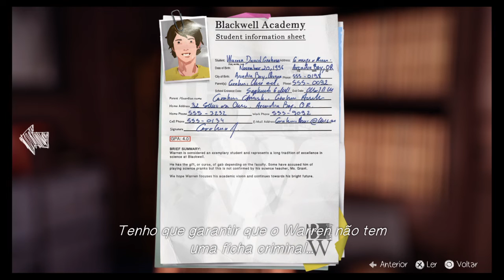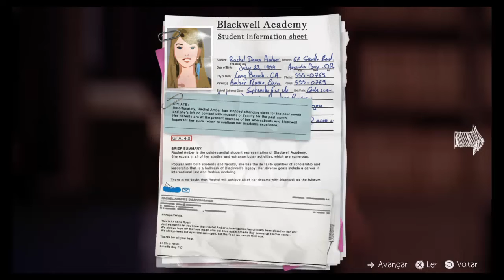Life Is Strange™ - Chaos Theory - Episódio 3 - Parte 17 - PS4 Gameplay - PT - BR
⚠️Como Aprender do Zero a Criar Artes para Games

😍Como CRIAR artes para jogos mesmo sem saber desenhar NADA!

► Acesso Vitalício a TODO o curso + Certificado

► Cursos Bônus de Pintura Digital, Animação no Photoshop e na Unity, Spriter e DragonBones

► Suporte Técnico 1 a 1

► Acesso ao GRUPO PRIVADO VIP com todos os alunos se ajudando

► Acesso às nossas atualizações de conteúdo gratuitamente

✔️Para quem deseja aprender do zero ou a aperfeiçoar os conhecimentos em criação de artes para games.

✔️Para quem deseja se tornar um profissional ou especialista em design de jogos.

✔️Para pessoas que querem se tornar capazes de tirar suas ideias do papel.

✔️Para quem quer desenvolver projetos por hobby, seja sozinho ou com uma equipe.

Life Is Strange é uma franquia de jogos eletrônicos episódicos de aventura gráfica publicados pela Square Enix. A franquia foi idealizada pela Dontnod Entertainment e estreou com o lançamento do jogo homônimo, que foi dividido em cinco episódios lançados ao longo de 2015.

💁🏼Outros Vídeos

Olá hoje trago para você o jogo life is strange esse game é demais, narrativa perfeita em life is strange brksedu agora tem o life is strange 2, o mais novo jogo da série.

como o gamer brksedu life is strange, futuramente eu vou jogar o life is strange 2 gameplay, então aguardem o jogo life is strange 2 pt-br aeui no canal do youtube.

então como o life is strange 2 brksedu, ele jogou e não ficou zangado nem um pouco e mostrou um pouco do game no canal brksedu life is strange 2, e fez a gameplay em life is strange 2 português.

tem várias versões de life is strange 2 legendado, até no novo jogo da empresa o life is strange true colors acompanhe no canal como eu fiz o life is strange gameplay.

mas agora que o jogo life is strange true colors gameplay, muito mais aventuras strange está presente no vo game mas é assim meso como a nossa life, tem o game.

assim mesmo o jogo life is strange™, fiz a primeira parte de life is strange episódio 1, então quando eu comprar o segundo jogo life is strange 2 completo, trago para o canal.

do life is strange 2 episodio 1 até o final se possível veremos no futuro, dependendo do tempo disponível, vou trazer o jogo para o nosso canal. Zero Ray Fall